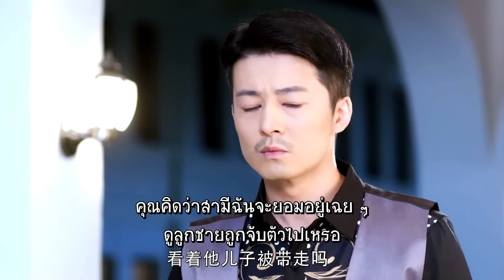อยากทำให้เขากลัว| ตอนที่ 22| เกมกลธุรกิจเดือด- The Legendary Tycoon| (จางฮั่น,เฉินเฉียวเอิน)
🌟เรื่องย่อ : เรื่องราวชีวิตของรัน รัน ชอว์ พี่น้องผู้ก่อตั้งชอว์บราเดอร์สสตูดิโอในฮ่องกง เรื่องนี้เล่าถึงกู้เอียนเหมยและพี่น้องทั้งสาม กู้เซียนเซิง กู้ถูซู และกู้รั่วเซี่ย ผู้มาจากครอบครัวพ่อค้าในเจ้อเจียง สี่พี่น้องได้สร้างชื่อในอุตสาหกรรมบันเทิง เมื่อพวกเขาตั้งโรงโอเปร่าที่เซี่ยงไฮ้ได้สำเร็จ หลังเปลี่ยนเป็นยุคภาพยนตร์ในปี 1930 ตามการเติบโตของอุตสาหกรรมภาพยนตร์ พวกเขาต้องพบอุปสรรคมากมาย ทั้งการโกงของคู่แข่ง ปัญหาการเงินและสงครามโลกครั้งที่สอง แต่ว่าเอียนเหมยและพี่น้องก็ก้าวข้ามบททดสอบมากมาย ความสำเร็จในแต่ละครั้งได้ปูทางไปสู่จุดที่สูงมากขึ้น ในที่สุด บริษัทของพวกเขาก็พัฒนาเป็นเมืองแห่งภาพยนตร์เต็มรูปแบบ เปรียบเสมือนคู่แข่งของฮอลลีวูด "ขณะที่ผ่านความผันผวนของชีวิต เอียนเหมยได้พบกับผู้หญิงสามคน ซึ่งมีบทบาทสำคัญในเรื่องนี้ ชวี่เมิ่ง รักแรกของเขา หูปี้อวี้ภรรยาผู้ซื่อสัตย์ และเถียนเสี่ยวหลู ผู้ชื่นชมในตัวเขา เพราะผู้หญิงทั้งสามคนนี้ เอียนหมยได้เรียนรู้ถึงความหมายของมิตรภาพ ความรักและความอดทน เช่นเดียวกับความหมายที่แท้จริงของชีวิต

เจี่ยชิง 贾青 # JiaQing